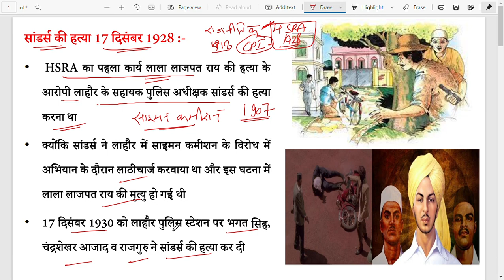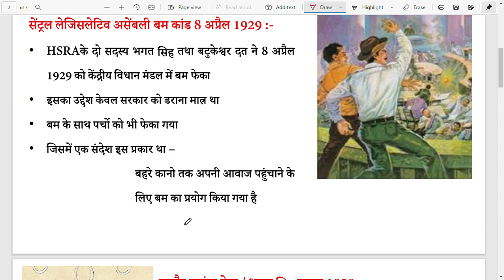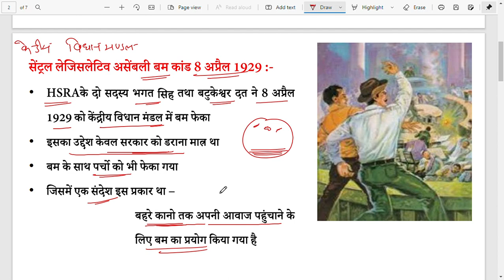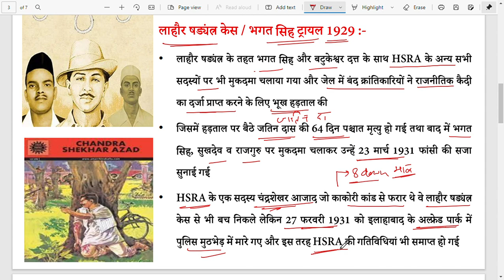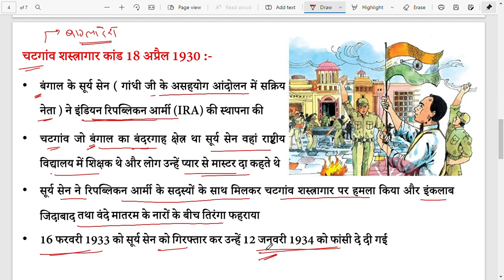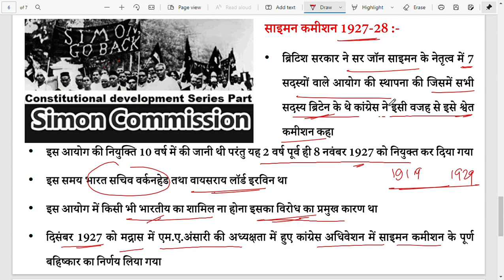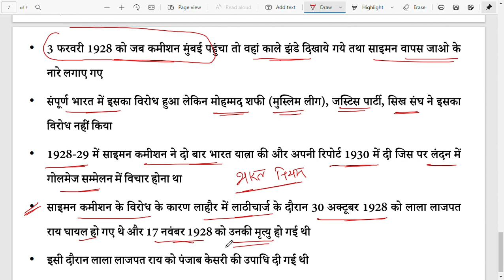Sanders ki Hatya | Central Legislative Assembly bomb kand | Simon Commission | Bhagat Singh trial